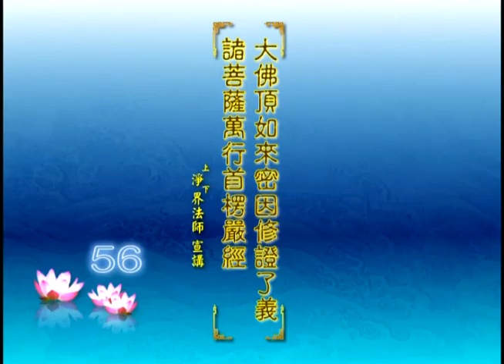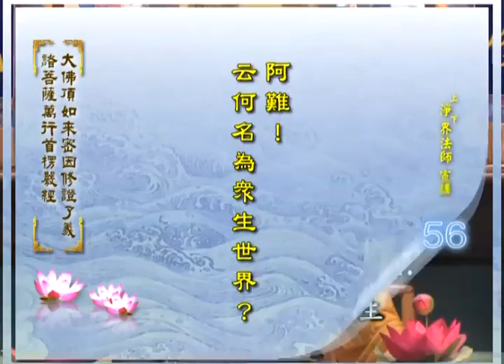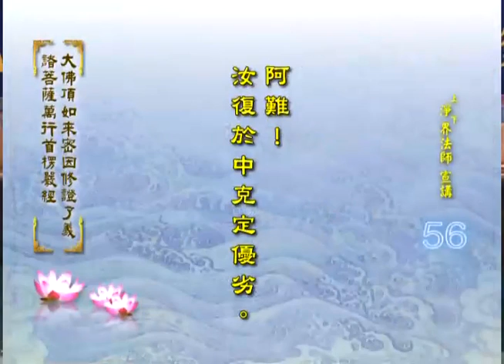淨界法師《楞嚴經》58